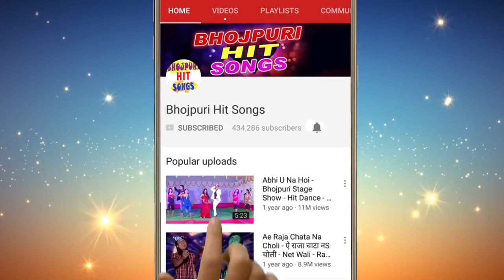Muzaffar alam neelam sagar ka super hit bhojpuri song chahi roje roj